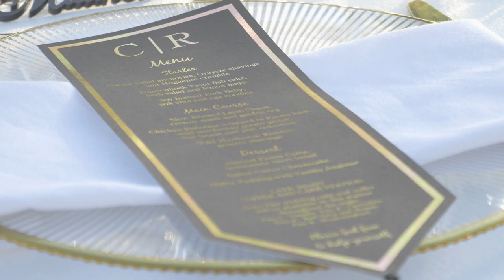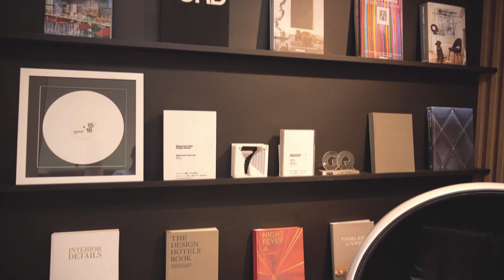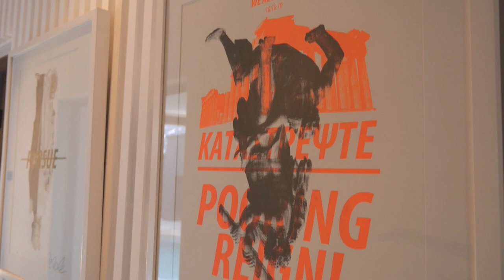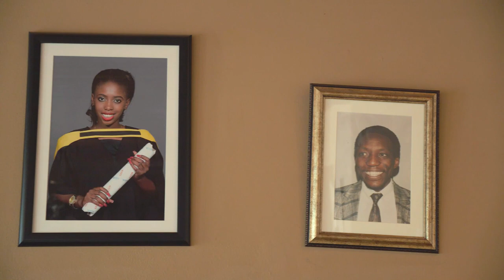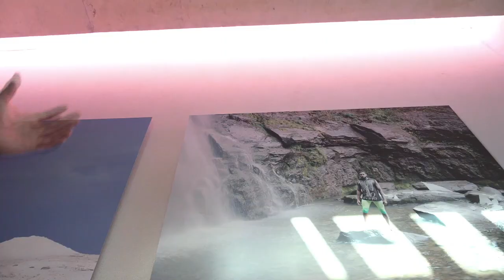Top Billing 1 June 2019 | FULL EPISODE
On this Top Billing, stylist Candice O’Neill and Reuben Yeller choose understated elegance for their timeless wedding look, we visit a nineteen twenty style cabaret, and interior designer Tristan Du Plessis brings nightclub design to the suburbs. Hip Hop’s Gigi Lamayne stakes her claim as an independent artist, leading an all-female rap revolution, piano-man ‘Mash’ Mashiloane wins Best African Jazz Artist of 2018, and we tour a Bantry Bay home that’s a modern tribute to South Africa’s natural splendour.